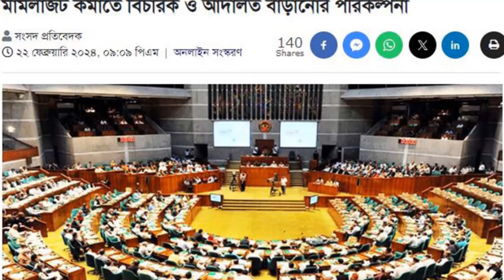BBC World News 22 Mar 2024 World News Bangla International News Today আন্তর্জাতিক খবর বিশ্ব সংবাদ